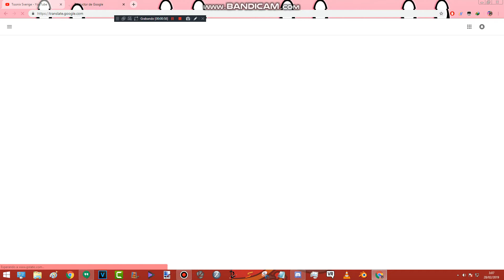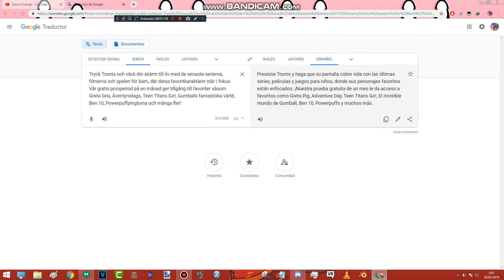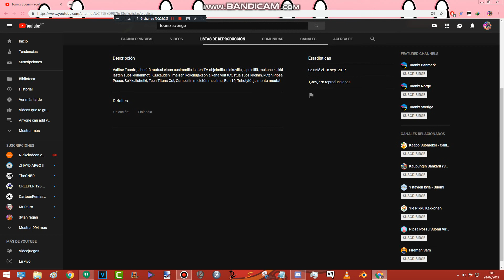que paso con los toonix? siguen existiendo? regresaran a latinoamerica?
aqui veo unos canales donde los toonix siguen existiendo pero como un servicio de video y juegos si se bien.